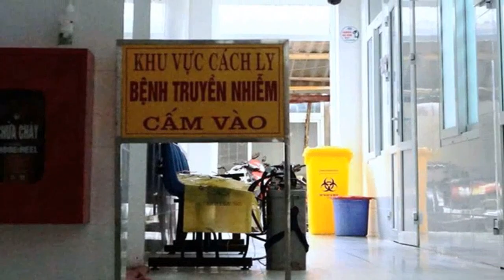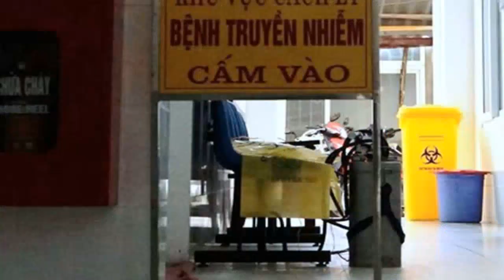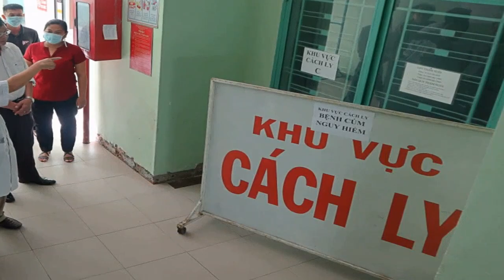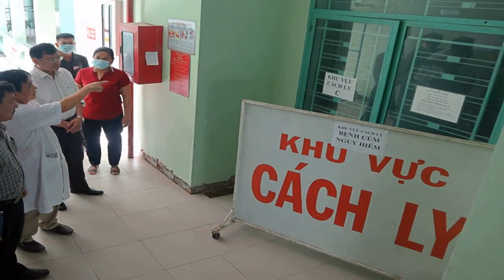Toàn cảnh cuộc sống của những người ở khu cách ly TP.HCM